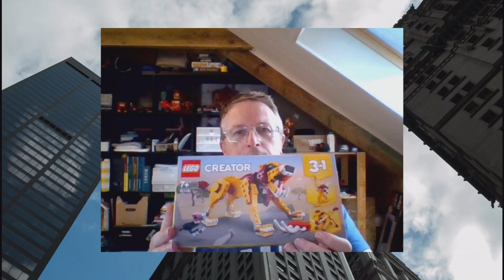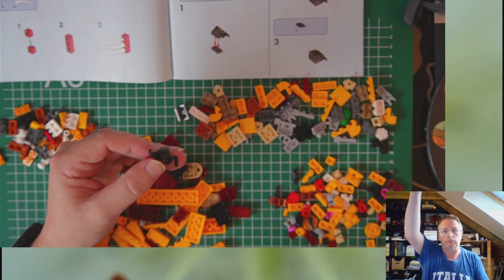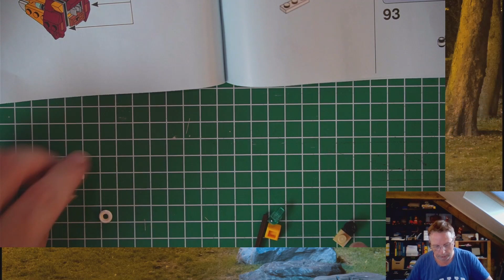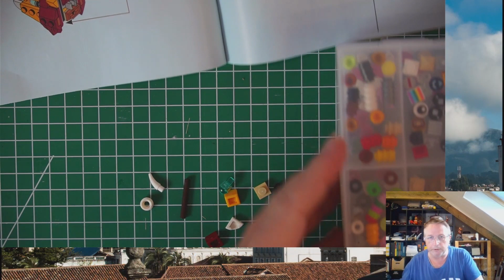Maken van de Lego leeuw (of struisvogel of wrattenzwijn) - #31112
Het maken van het LEGO Creator 3-in-1 pakket #31112 . Hiermee kan je kiezen of je een leeuw maakt , een struisvogel of een wrattenzwijn.

Excuses voor de audio. Ik ben overgeschakeld op een andere computer en mijn instellingen zijn nog niet helemaal OK. Dit is opgelost tegen het volgende filmpje.

Chapters
0:00 Intro
0:50 Doos openen
2:42 Ribbenkast en aasgier
5:55 Het lichaam
7:27 De staart
8:18 Achterpoot 1
10:40 Achterpoot 2
11:51 Voorpoot 1
13:16 Voorpoot 2
17:00 Het hoofd
19:00 Alles samen
20:42 Overschot bewaren
23:07 Outro
23:40 De eend